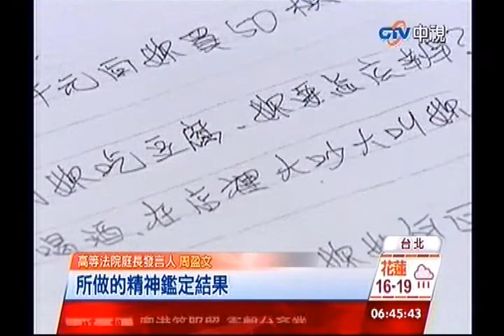中視新聞》殺小姊妹出獄再殺人妻 惡男竟免死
【殺小姊妹出獄再殺人妻 惡男竟免死】
11年前犯下殺人案的死刑犯陳昆明，他在8年內先後殺害了1對國小姊妹花和1名檳榔西施，一共3條人命...